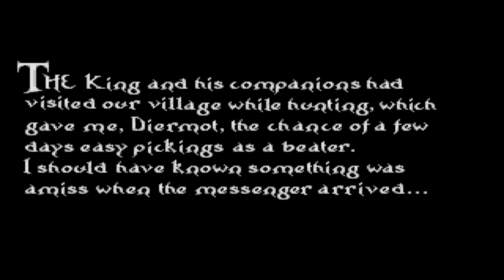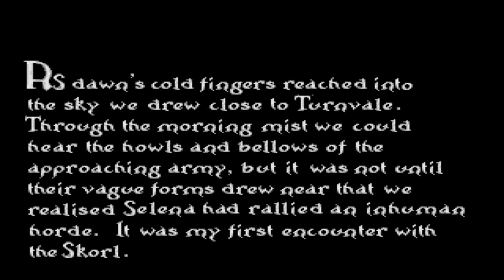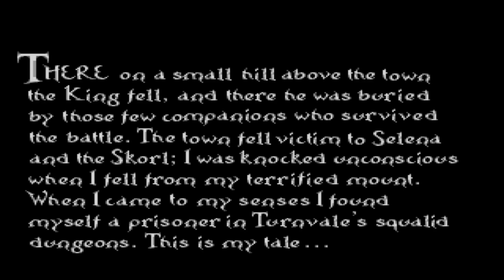Lure of the temptress Dos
Lure of the Temptress, is a point and click adventure game . The game was released by Virgin Interactive in 1992.